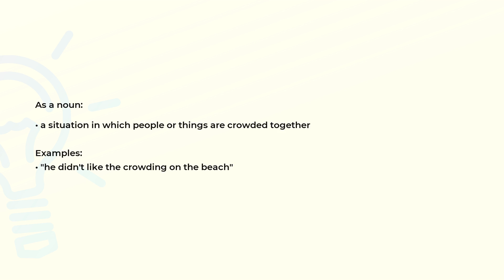What is the meaning of the word CROWDING?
Definition, examples of use and spelling of the word CROWDING.

(00:00) Intro
(00:07) As a noun
(00:21) Spelling

As a noun (00:07):
• a situation in which people or things are crowded together

Examples:
• "he didn't like the crowding on the beach"